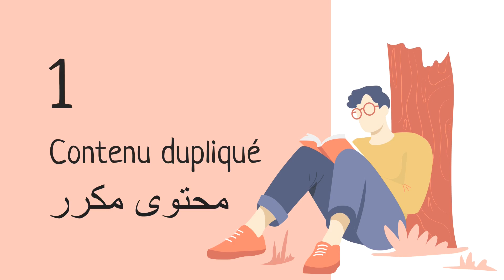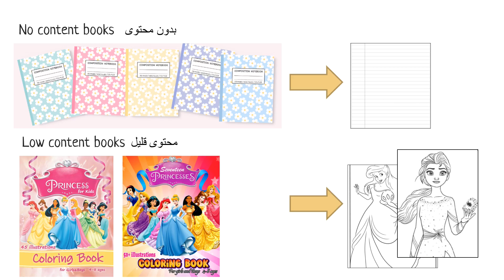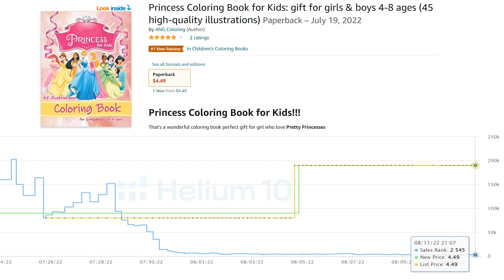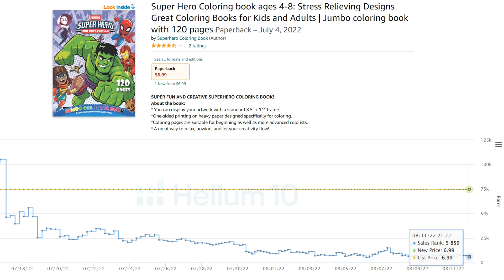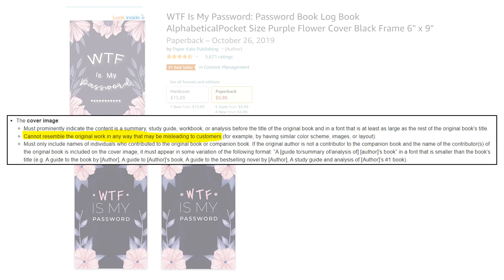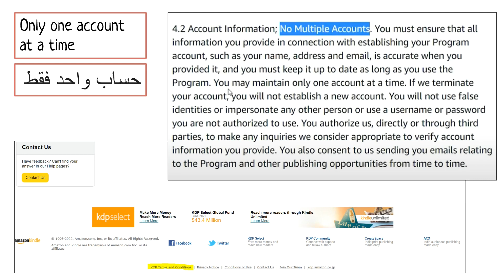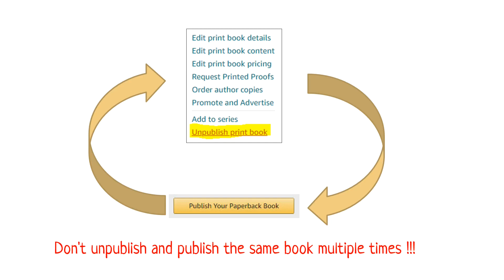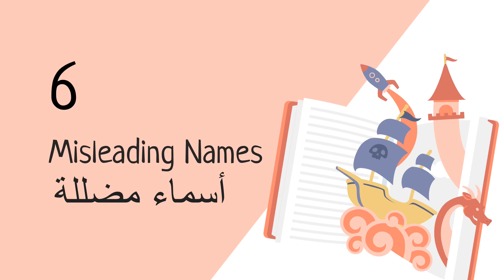أهم أسباب إغلاق حسابات أمازون كيندل These 6 MISTAKES Will Get YOUR Amazon KDP Account DELETED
.اهلا و مرحبا بكم في الدورة التكوينية الخاصة بامازون كيندل Amazon kindle KDP

سواءا كنت محترفا او هاويا في هدا المجال, سوف تفيدك هاته الدورة التكوينة كتيرا. فكل ماعليك فعله هو الاستماع و مشاهدتها و سوف تصبح شخصا يتقن فن تعديل و نشر الكتب على منصت امازون

::كل ما تحتاجه لبدا رحلتك و نشر اول كتاب لك في امازون كيندل ساوفره لك في هاته الدورة التعليمية باللغة العربية

? ما هي منصت امازون كيندل و كيف اشتغل عليها

? معلموت مهم قبل البدا

? ما هي انواع الكتب التي يمكنني العمل عليها

? كيف تقوم بانشاء كتابك الاول

? كيف تقوم بانشاء الغلاف الخاص بالكراسات و دفاتر الملاحظات

? كيف تقوم بانشاء كتب للرسم و التلوين

?كيف تقوم بنشر هاته الكتب على منصت امازون

?كيف اكتب العنوان و الكلمات الدلالية بشكل احترافي لجلب الزبناء

المقاسات و الاحجمة التي يجب مراعاتها لكي لا تسقع في مشاكل مع امازون في المستقبل

القوانين التي يجب احترامها عند العمل في منصة امازون كيندل

مغامرتك لبدا مشروعك الخاص على اكبر و اعظم منصة سوف تبدا الان, فهل انت/انتي على استعداد لخوض التجربة و تغيير حياتك للاحسن??